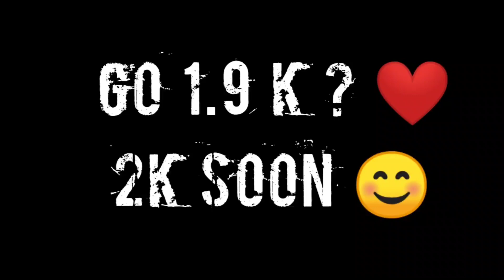FFH4X 👾 HUD+⚙️📱MOBILE PLAYING තමා බන් ඉතින් 🇱🇰 GO 2K ♥️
📱 Mobile : Huawei Y7A

   ⚙️ Dpi   : 489

  🔖 Servar : Singapore

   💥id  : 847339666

   💋  INSPIRATION :  WHITE  FF

⌚TimeCode 🍂

00.00 Hellow
00.01 Support Me go 1.5 k
01.14 Close Video

© Copyright By Thusa Yt 💋

🍏We allow anyone's to make reaction video but the video must remain brandad under @thusa yt ( with my channel Link ) in description box🗑️

Tags ,

Perfect headshot trick
Perfect headshot on mobile
headshot trick freefire
rotation drag headshot trick